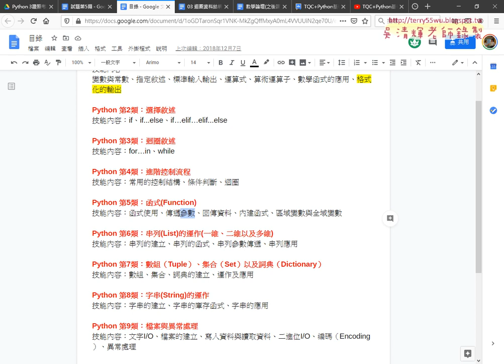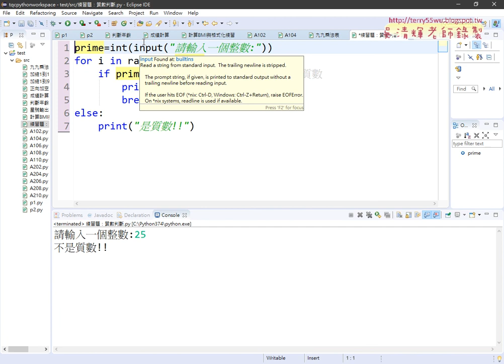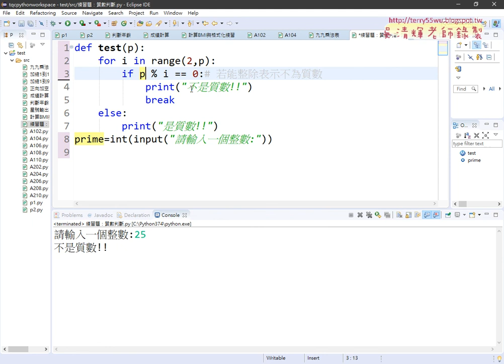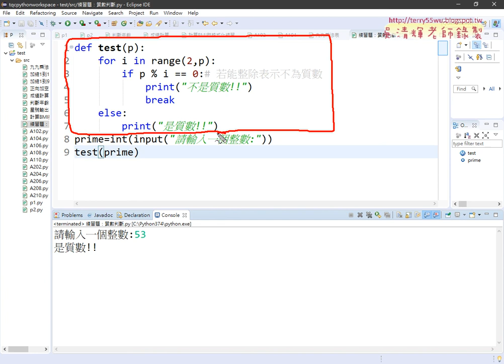04 質數判斷改寫為自訂函數無回傳值